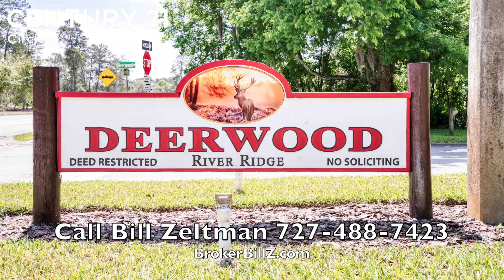Virtual Tour 7923 Leighton Circle New Port Richey Florida 34654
BIll Zeltman presents 7923 Leighton Circle New Port Richey. New Port Richey Florida. A charming small town on the Gulf of Mexico that was known as Hollywood East and attracted famous celebrities including Babe Ruth, Gene Sarazen,  Irving Berlin, Lupe Valez and many more.

Some houses are just special. This is one of them. Located on a corner lot without sidewalks and plenty of shade from the 6 shade trees, this home appears set back further than others. The professional landscaping surrounding the home shows pride in ownership and creates a beautiful setting.

When you enter the front door you have a spacious feel as you can see across the entire house and through the three 12 feet sliders all the way to a beautiful centuries old oak tree. The entire home feels spacious because every room has 15 foot cathedral ceilings. All 3 bedrooms and the foyer feature beautiful new vinyl wood plank floors. The remaining flooring is stylish ceramic tile.

The primary bedroom is an 11x17 oversized room with an ensuite, walk in closet, and linen closet. There are sliders for easy access to the lanai. The two other bedrooms each have double closets and plenty of space.

Both bathrooms have playful themes. The Connie Francis is the remodeled guest bath featuring a new gorgeous polished marble floor to ceiling. The Elvis bathroom in the primary suite has new light fixtures, paint designs, and crystal touches making it sparkle beautifully.

The most relaxing and enjoyable feature of this house is the 32 by 12 foot screen in covered lanai. It provides privacy and a beautiful view of the professional landscaping while serving as a casual living area with plenty of versatility. Entry is abundant from the triple sliders in the great room and the sliders in the primary bedroom. The lanai overlooks the back yard that features beautiful views of the landscaping, hedges, palm tree and artificial turf specifically for dogs.

Other indoor features include a 1 year old HVAC system with a transferable warranty. 4 ceiling fans. 4 pieces of stainless steel appliances. Baldwin brass switch plates throughout. Stainless steel switch plates in the kitchen and bathrooms. The home passed the stringent 4 point inspection for homeowners to insure with Farmers Insurance at a lower cost than other similar properties. Washer (3 years old) and Dryer with 2 - 8 foot shelved above for storage. Sprinkler system for the lawn. 3 attic spaces. New Microwave and never used Dishwasher.

The home sits 1 mile from a fire station, 1 mile from Starkey Park. 30 minutes from Tampa International Airport and minutes from the Gulf of Mexico.

Association includes membership to the pool and country club. This house has to be seen to be fully appreciated.